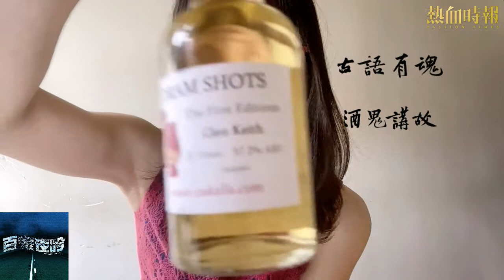【百鬼夜吟】第180集：《死而不亡》對死後世界的探討 Part 2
第180集：《死而不亡》對死後世界的探討

主持：夏霽、Wing、Sherry